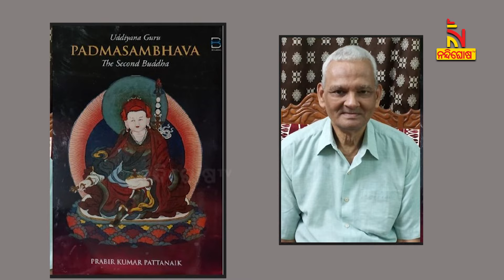“ନବଗୁଞ୍ଜର ସଂସ୍କୃତି ମଞ୍ଚ” ପକ୍ଷରୁ ବୌଦ୍ଧ ଇତିହାସ ଗବେଷକ ପ୍ରବୀର ପଟ୍ଟନାୟକ ପାଇବେ ଚଳିତ ବର୍ଷର ନବଗୁଞ୍ଜର ସମ୍ମାନ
ବୌଦ୍ଧ ଇତିହାସ ଗବେଷକ ପ୍ରବୀର ପଟ୍ଟନାୟକ ପାଇବେ ଚଳିତ ବର୍ଷର ନବଗୁଞ୍ଜର ସମ୍ମାନ |

* DishTV Channel No: 1367
* Airtel Digital TV Channel No: 611
* TATASky Channel No: 1779
* Hathw@y Channel No: 731
* NXT Digital Channel No: 16
* SITI Channel No: 17 & 458
* GTPL Channel No: 719
* SUN Direct Channel No: 667
* Asianet Channel No: 219